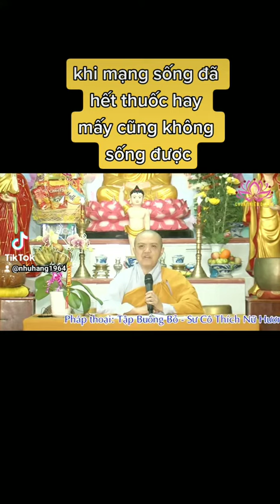khi mạng sống đã hết thuốc hay mấy cũng không sống được